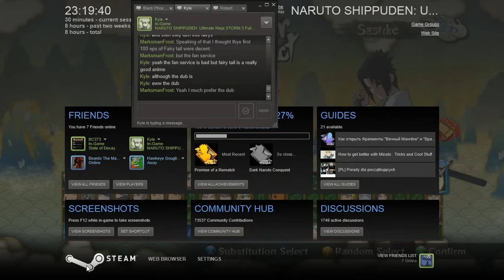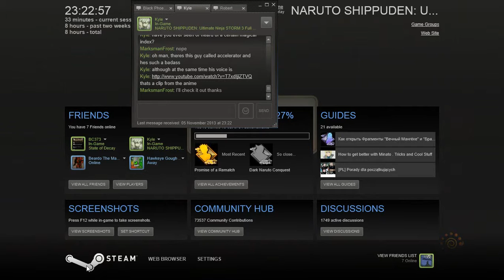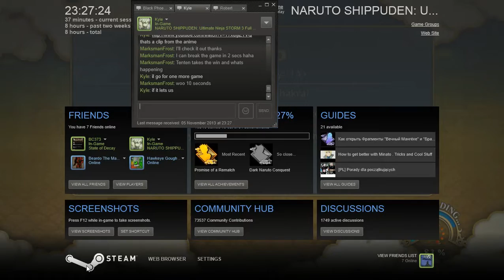Transmission No Jutsu 2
Iv'e been playing Naruto Ultimate Ninja Storm 3 Fullburst on Pc With my friend Kyle. The only problem is We keep getting Transmisson errors so I decided to record it. The funny thing is as soon as I started recording we actually got got fulls games Haha. Anyway enjoy!